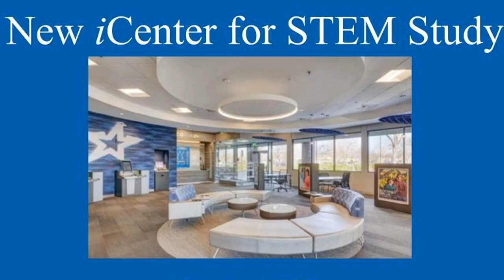AHA Give Day 2020